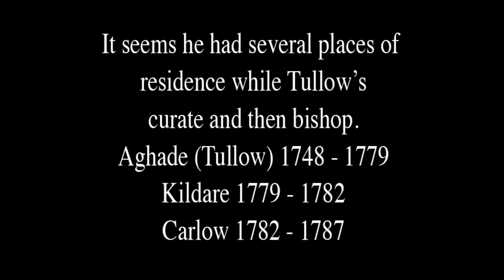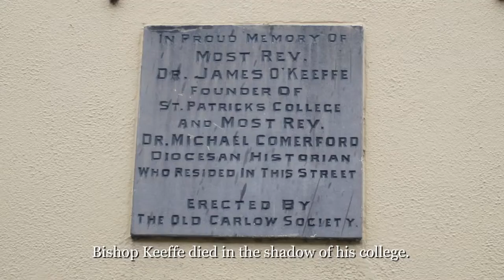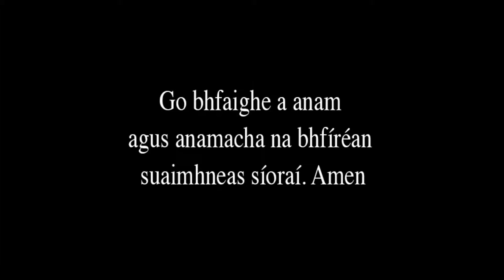Bishop James Keeffe 1702 - 1787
Bishop James Keeffe was the seventh bishop of the combined diocese of Kildare and Leighlin. He lived very much under the oppressive shadow of the Penal Laws but did his best to provide hope for Catholic emancipation and was the initial visionary of Carlow College.

There may be a strong argument that he knew young Daniel Delany before Daniel went to France to study for the priesthood, he may have even sponsored him. And when Fr Daniel returned to Ireland fourteen years after departing Bishop Keeffe was quick to claim him as he curate in Tullow, the then episcopal town of the diocese of Kildare and Leighlin.